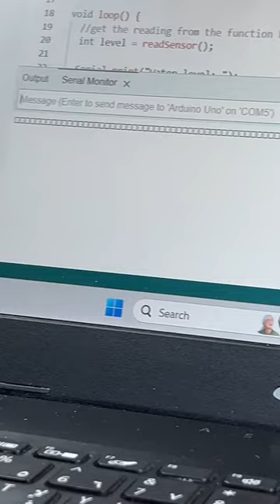Testing water level sensor.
This water level sensor have various application across different industries and scenarios.

Water Tanks Monitoring:
They keep an eye on how much water is inside tanks, ensuring we always have enough water for homes, businesses, and industries.

Pump Control:
When the water level gets too low, these sensors tell pumps to start, filling tanks back up to the right level.

Flood Monitoring and Warning Systems:
In flood-prone areas, they watch rivers, lakes, and reservoirs, warning us if water levels rise too high, so we can take action to stay safe.

Wastewater Management:
They help treatment plants manage sewage levels, preventing spills and keeping things running smoothly.

Aquariums and Fish Tanks:
In fish tanks, they make sure the water level is just right for fish, triggering alarms if it gets too low or high.

Industrial Processes:
They ensure water levels are correct for machines and boilers to work safely and efficiently.

Irrigation Systems:
Farmers use them to control watering, making sure crops get enough water without wasting it.

Swimming Pools and Spas:
They maintain the right water levels in pools and spas, preventing spills and keeping things comfortable.

Environmental Monitoring:
They track water levels in rivers, lakes, and oceans, helping scientists understand our environment better.

Hydroelectric Power Generation:
They're essential for managing water levels in dams, ensuring we generate electricity efficiently and safely.